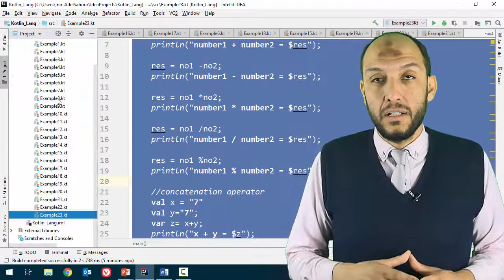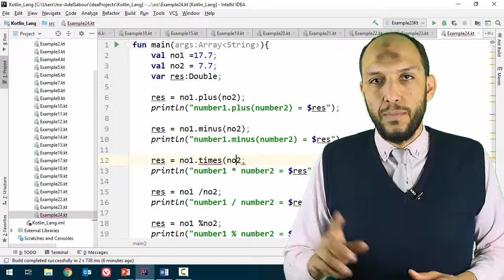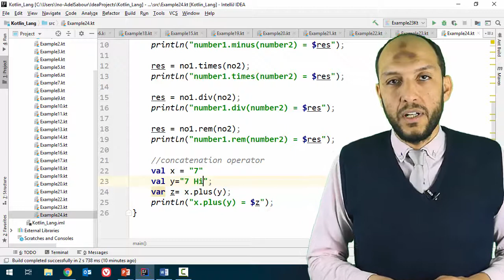23 Android Kotlin Operators Arithmetic Operators Concatenation Operator Overloading